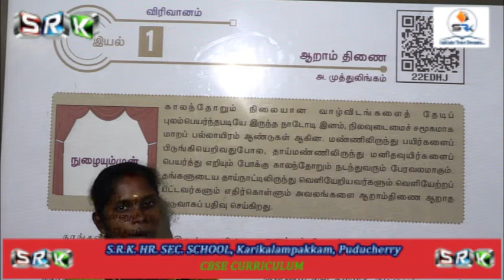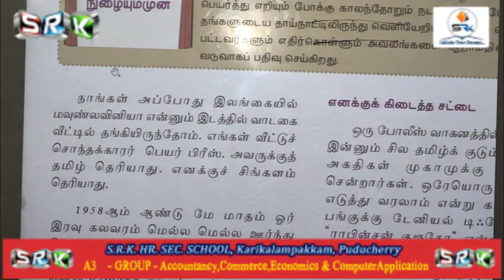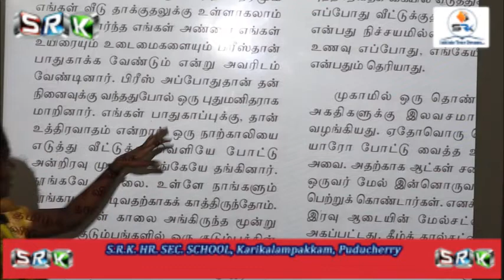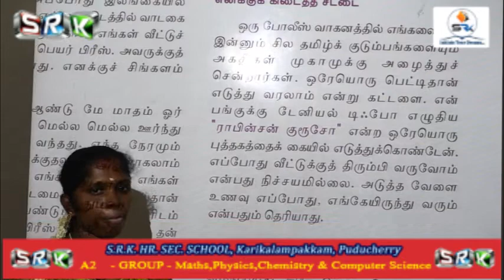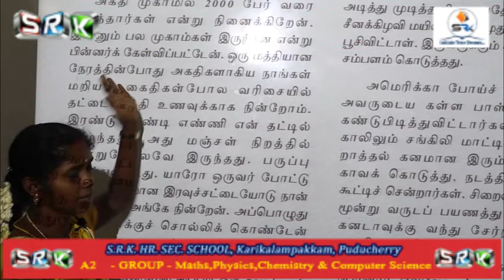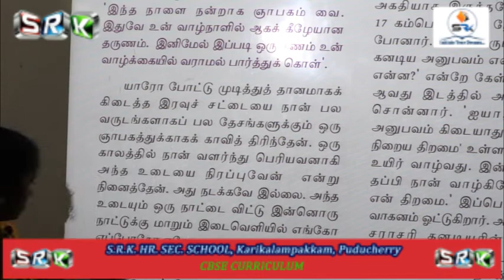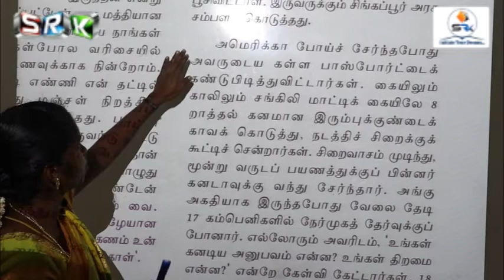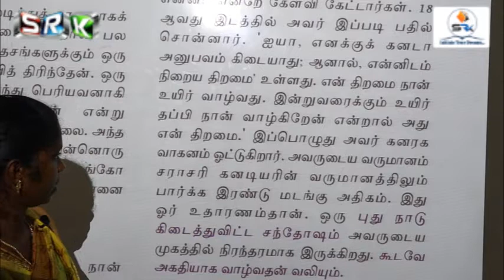S.R.K 11 STD ONLINE CLASS - TAMIL